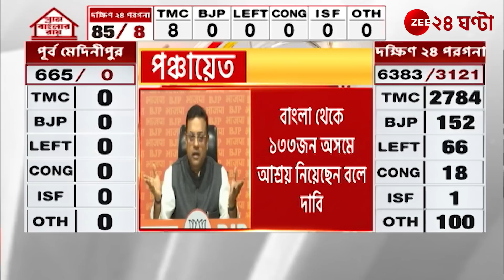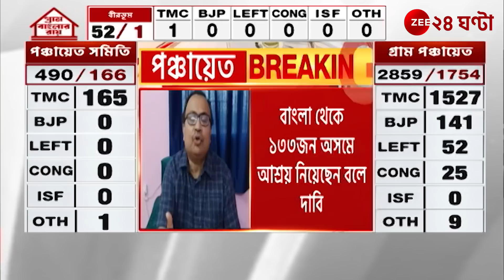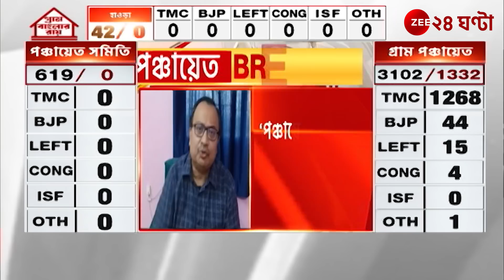Bengal TMC: 'পঞ্চায়েত হিংসায় বাংলা থেকে পালিয়ে অসমে আশ্রয়' বিজপির দাবির জবাব TMC'র | Zee 24 Ghanta